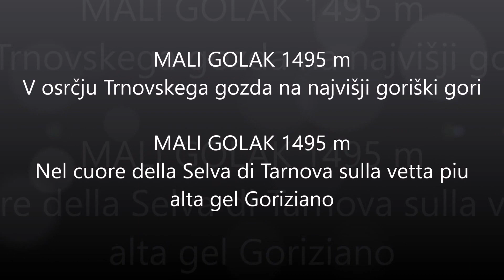MALI GOLAK 1495 m. Nel cuore della Selva di Tarnova sulla vetta piu alta del Goriziano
Gotrek hiking - Gotrek escursionismo - Gotrek pohodništvo